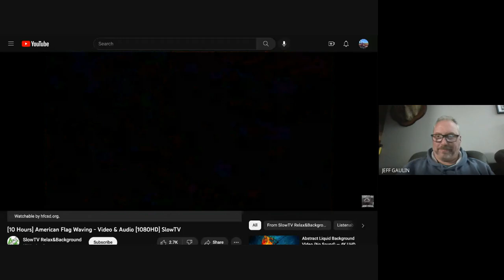Hudson Falls CSD Board of Education Meeting 3/14/2023